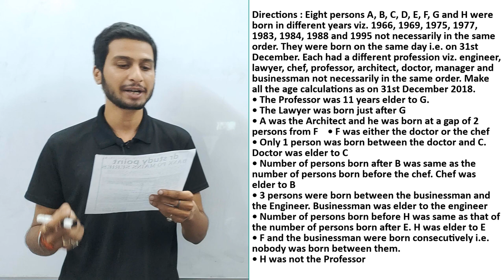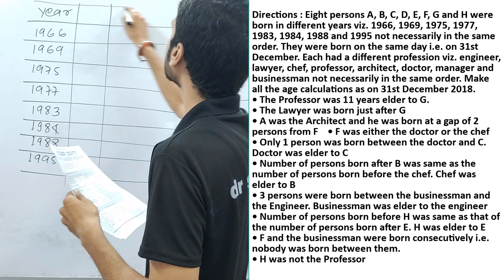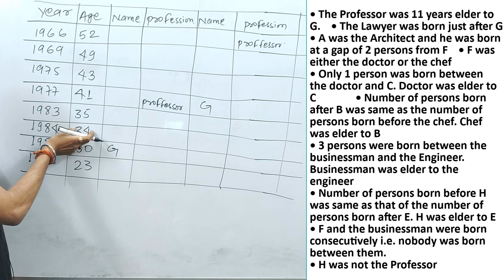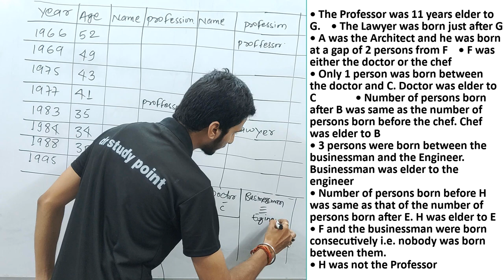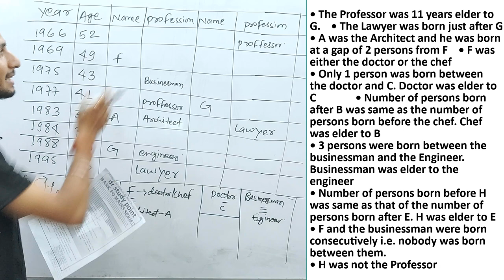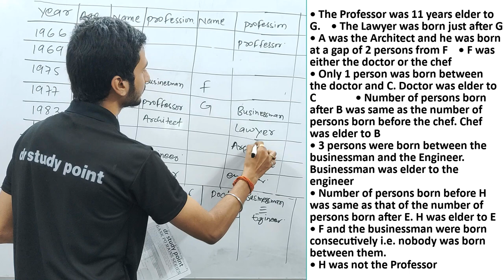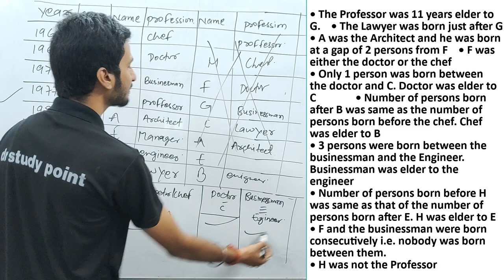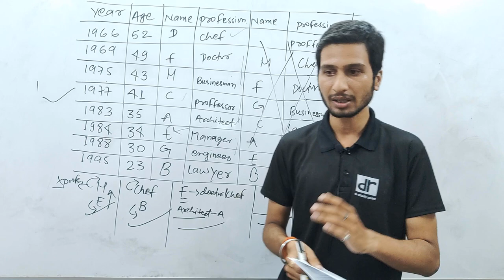MONTH BASED PUZZLE BEST TRICK BY KUNAL GURU || RRB PO MAINS EXPECTED REASONING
2. No option and answer will be provided for the questions because if answer or option is known to one, then by hook or crook aspirants mends to make their answer correct without getting to its core approach, the motive is not to get answer but to clear one's concepts which can be done by not giving answer and options.
3. No one will be allowed to ask for the answer without solving it, if you get your answer you can message me on Whatsapp, i will make sure to reply you whether it is correct or not, This (👍) symbol simply represent correct, and this (❌) symbol wrong.
4. After every question posted, you will receive a video solution link after 24 hours and if you will be unable to solve you can watch it to enrich your knowledge.
5. Share this to your friends who are pursuing for competitive exams, and let them know about this, so that the motive of this idea get fulfilled to its core.

rrb alp
rrb